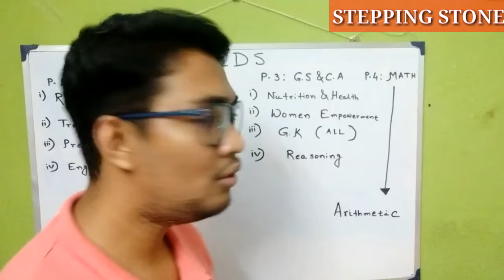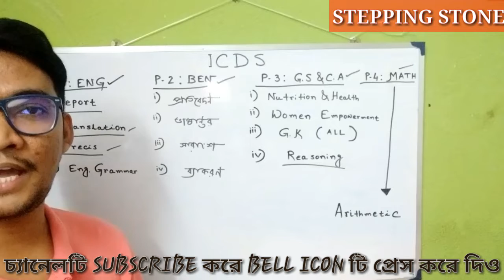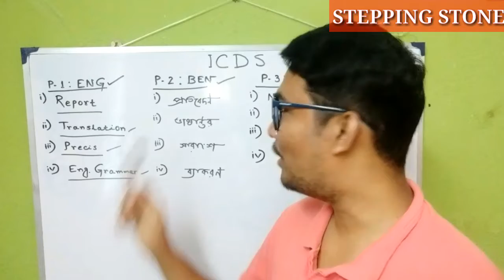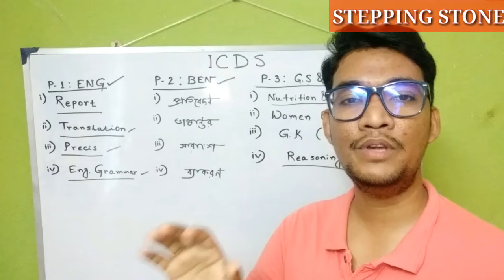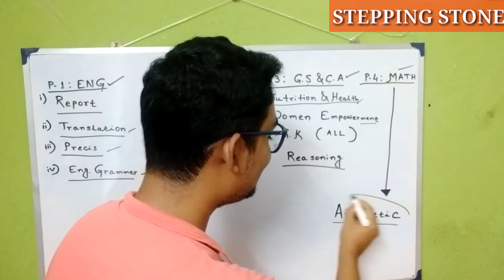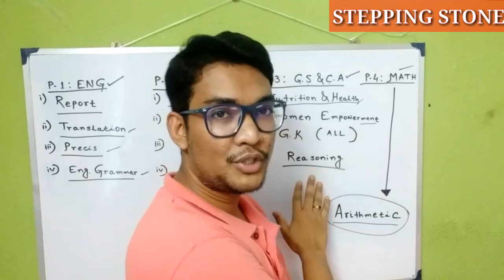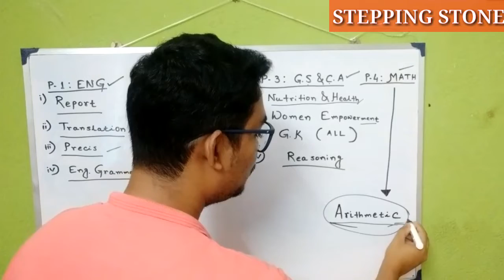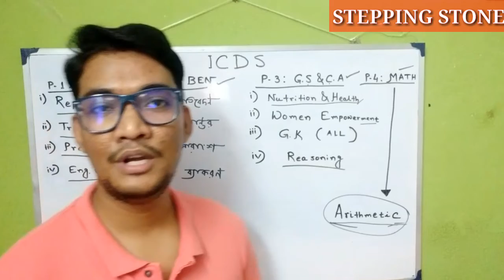HOW YOU WILL BE ICDS SUPERVISOR , ICDS MAIN EXM SYLLABUS ,MOTIVATIONAL